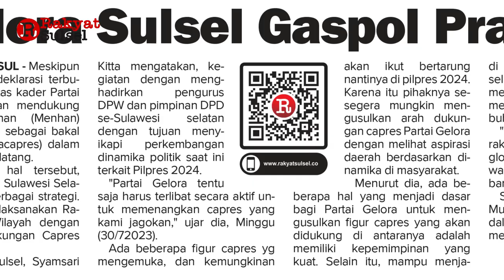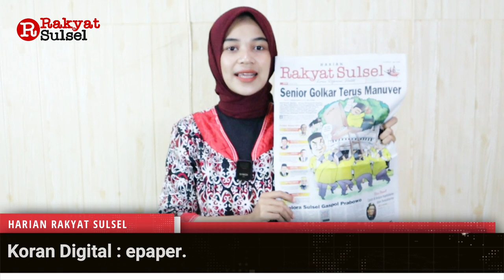Senior Golkar Terus Manuver | Headline News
Headline News Rakyat Sulsel Senin 31 Juli 2023
1. Senior Golkar Terus Manuver
2. Gelora Sulsel Gaspol Prabowo
3. Saatnya Bentuk Satuan Tugas Disabilitas Pemilu